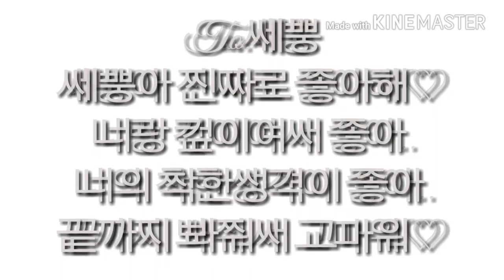애매열정-《曖昧情熱》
만든 시간:3일
편집:부용

힘들다..그래도
뿌듯-♥